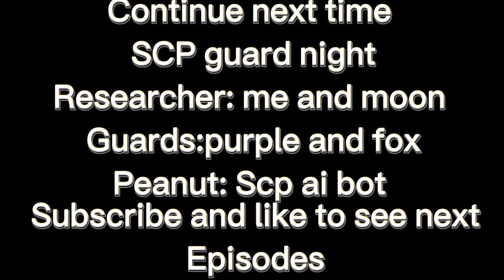SCP Guard Night: episode 1